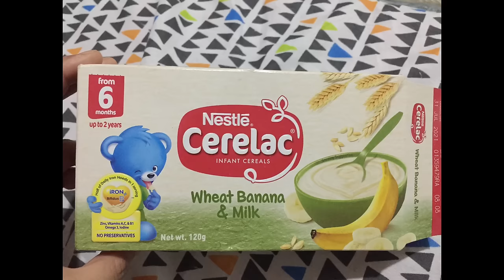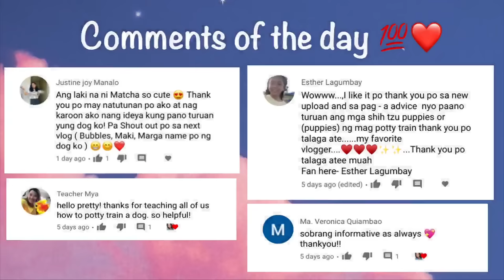HEALTHY FOOD FOR SHIH TZU PUPPIES | BEST DOG FOOD FOR SHIH TZU | WHAT MY SHIH TZU PUPPY EATS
Kumusta mga dog lovers! 🥰
May upload na ulit tayo, finally! 😂💖

SHOPEE LINK:
Shopee Store:

~~~** ESSENTIALS **~~~
▪ LC Vit Vitamins for Dogs 80ml

~~~** DOG TREATS **~~~
▪ Jerhigh Treats for Dogs

~~~** WET FOODS **~~~

▪ Roasted Chicken and liver chunks in gravy with veg 80g

OTHER STUFF OF MATCHA:
▪ Pet Tshirt
▪ Colorful Pet Dog Cat Toy Rubber Round Ball w/ bell

*** RECOMMENDED ANTI TICK AND FLEAS ***
▪ Vet Core Plus Nature's Advance Tick Spray With Free Dog Soap (375 pesos)

PAANO PAKAININ ANG PICKY EATER NA SHIH TZU? NO PROBLEM! TIPID AT MASUSTANSYANG PAGKAIN PARA SA KANILA

It's a brand new day, it's a brand new vlog para sa lahat!

Comment Policy: Since this channel is promoting positive videos only, any harsh and negative comments will not tolerate and will be remove.
Spread only love and kindness!

Facebook: Princess Sarah Arellano Pagaduan

Best dog food for shih tzu
Dog food